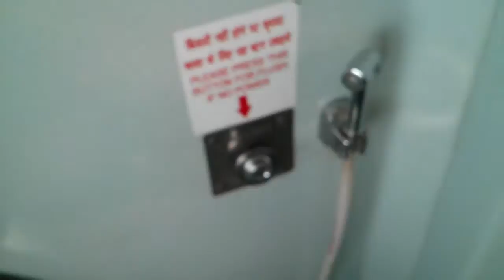Duronto Express Review - European Toilet